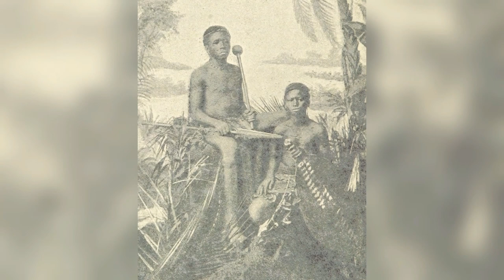Bakoena (Mokoteli): Seboko & Nalane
There is a Basotho tradition which maintains that the first man was Tlake, also known as Mopeli. And his history is preserved in some diboko and even songs from initiation school where he’s quoted saying, “Ke Mopeli, Moholo oa Raseapara lome. Ha ke ea ikapesa ke apesitsoe.” Translated, “I am Mopeli, the ancestor of him who dresses the wound. I did not dress myself, I have been dressed.”

Among Tlake’s many great descendants was Kuena, who had three known sons: Khabo, Ngwato, and Ngwaketsi. Khabo was the senior son and he begot Masilo, who begot Motjhuli in the senior house and Napo in the junior house. Motjhuli lived near Molepolole, and he ruled over Bakwena.

Napo, the younger brother of Motjhuli, wanted to be independent and he migrated south with his followers, eventually settling down near Bafokeng, who were living east of the Namahali (Elands River), where there is a hill known as Ntsuanatsatsi, which is famous among Basuto, because it was the birthplace of several Bakwena clans.

The meaning of the word Ntsuanatsatsi is " Rising Sun”, and it is situated midway between the towns of Frankfort and Vrede in the Free State. It was there that Napo married a daughter of the Mofokeng ruler who became the mother of Motebang. Motebang was the father of Tsulo, who founded Bamolibeli and Tsuloane, who founded Bamonaheng.

Bakwena left Ntsuanatsatsi due to poverty and crossed the Vaal under the leadership of Monaheng and went on to Futhane, near Fouriesburg, where they found Bafokeng of Komane as well as some Baroa who lived in a cave.

Monaheng, being a man of ability, soon began to exercise much influence over Komane, whose daughter he married. Bafokeng, being an indolent, peace-loving people, do not seem to have made much objection or raised any considerable opposition to this masterful man, but accepted the position with their usual indifference, and, what is more remarkable, Bamolibeli made no difficulty about becoming the subjects of their junior.

The prestige and power of Monaheng grew exceedingly. He had many wives, children, and a large number of cattle. His authority extended far and wide.

Monaheng was originally called Kali. He got the name Monaheng in commemoration of a transaction with a San leader who said to Kali," U mphe matekoane Mosotho oa ka, me ke tla u nea monaheng oaka o motle" —that is to say, " Give me some marijuana, my Mosuto, and I will give you my beautiful country." From the date of that rather one-sided transaction Kali assumed the name of Monaheng.

Monaheng had twin sons called Mokheseng and Monyane. Mokheseng, grew up a happy, reckless individual—a brave warrior and also a poet. He was the bard of the Bakwena, and his songs are sung to this day.

He was, moreover, a ladies' man, and enjoyed the favours of other men's wives as well as his own. By reason of his bravery and skill in war he was a great favourite with his father and leader of his warriors.

He lived at Slabbert's Nek, but spent much of his time at Futhane in consultation with his father, as it was there that expeditions were organised and other public business dispatched.

Mokheseng, also known as Ratlali, composed all the national songs of war and of initiation schools, in which historical facts are preserved up till now.

Ratlali had three sons by his first wife, namely, Mabitle, Lebeko, and Khokotle; and one by his second wife, called Tlali, from whom he got his name Ratlali, by which he is best known.

He is famous for his good and bad personal qualities, but especially for his incessant wars, undertaken sometimes by the orders of his father and in the public interest, but too often to serve his own private ends.

When the desire seized him for the senior wife of a neighbouring morena, nothing could stop him. He would have that woman by fair means or foul. He had quite a collection of these captured queens, and used to parade them occasionally with much pride.

On one occasion he fell suddenly on Bafokeng of Masekoane. They were taken by surprise and fled without resistance, but Ratlali did not attempt to pursue or reap the fruits of his victory. He called off his warriors and led them to Makalane, where his cousin Liyo, morena of Makhoakhoa, lived.

Liyo had a wife of extraordinary beauty, and Ratlali, in the course of friendly visits to his cousin, had seen and admired her. With Ratlali to admire was to desire, and to desire was to use every available means to possess, regardless of all consequences.

He accordingly conceived the idea of subjugating Makhoakhoa for his father and capturing the beautiful queen for himself.

No one, except perhaps a few intimates, knew of his intention, least of all Makhoakhoa, who were taken completely by surprise and driven from their village.

All their cattle were captured, and Ratlali's desire was satisfied. He ravished the beautiful queen and led her away captive in advance of his men and the captured cattle.